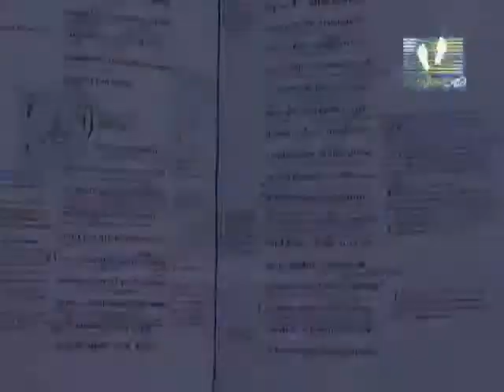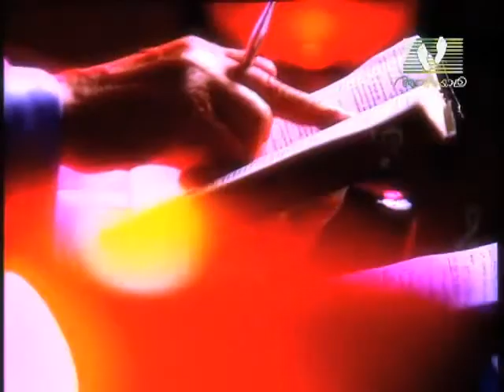SANKEERTHANANGAL│ Episode 34 | Rev. Fr. T J Joshua | Athmeeyayathra TV